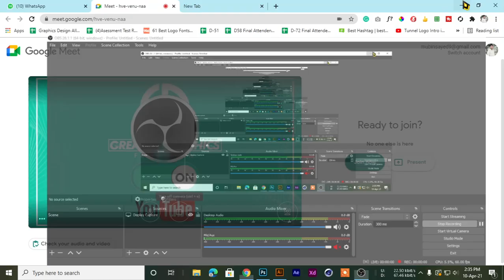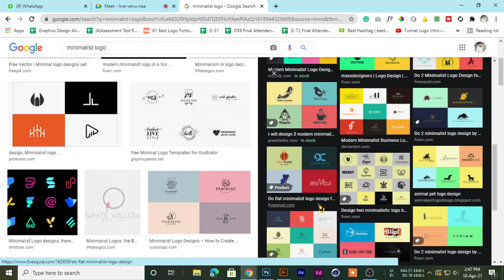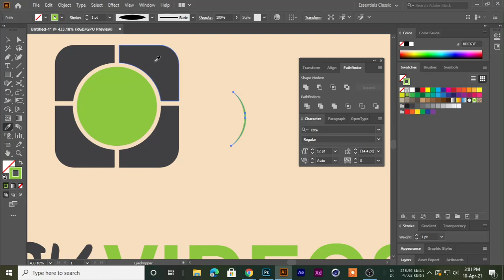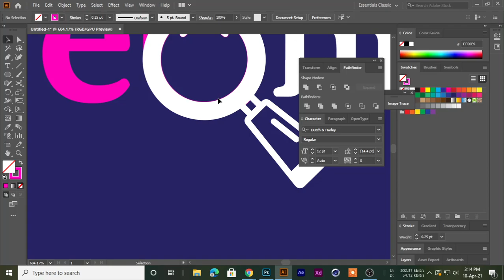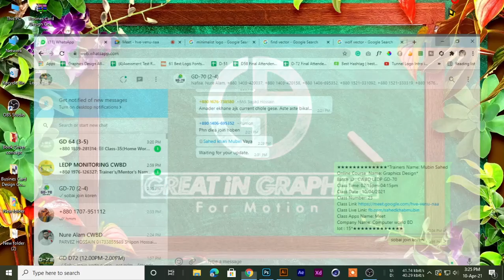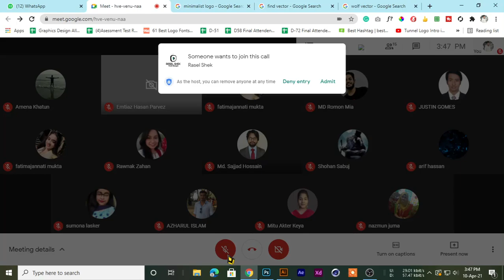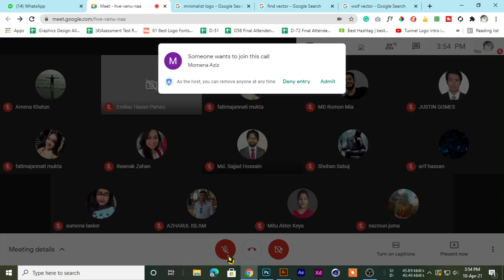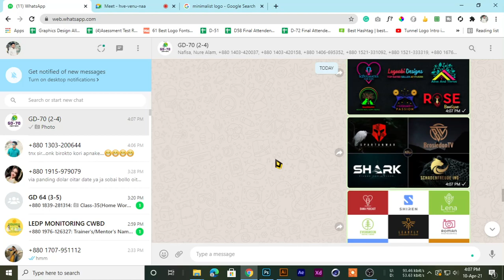D 70 Class 22